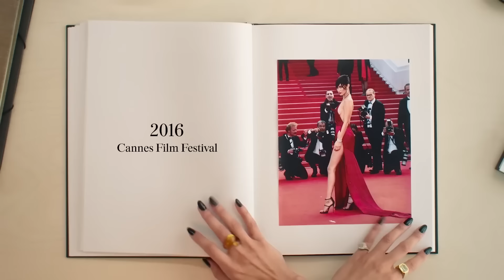2. PLANA ATILAN ÇOCUĞUN İNTİKAMI ''BELLA HADID''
Selamlar! Yeni video serimizde hollywood'un en ünlü ailelerinden biri olan Hadid'leri inceliyoruz. İkinci partımız ise Bella Hadid Hadid. Keyifli seyirler dilerim.